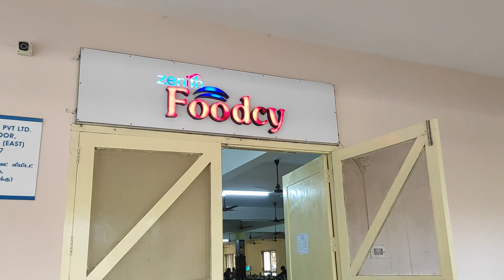First Day In VIT | Life of a VITian | VIT Vellore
If you are looking for admissions guidance or direct admissions in VIT or other colleges.